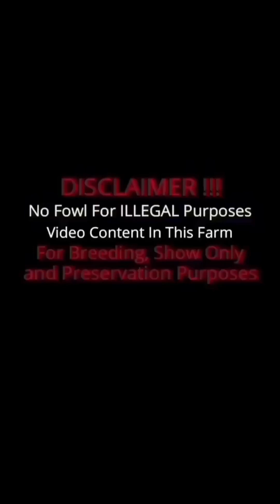Big Farm Iloilo Philippines - JUB FARM Beautiful Farm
The Video Content For Breeding Purposes and Show Only

John Uy Bico
JUB FARM - ILOILO